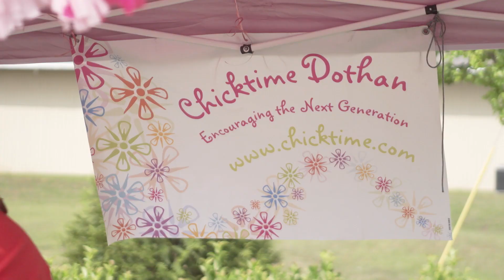Houston County Gives Day at EEO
Houston County Gives Day hosted by Eagle Eye Outfitters